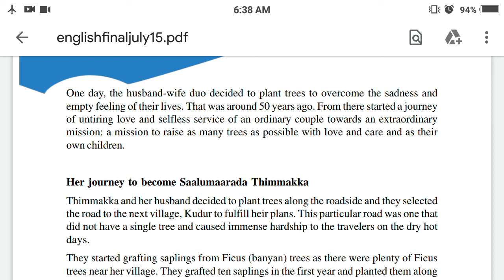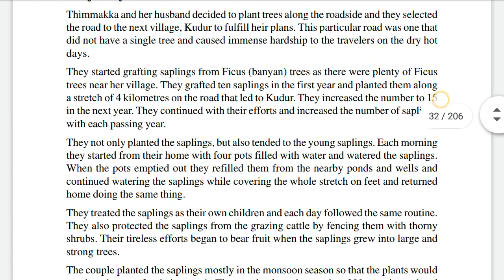Saalumarada Thin makka,Part- 2,Unit 1, Reading C,9th English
Lecturer: Archana Sharma
Govt. High School Jarwahi
Block: Dongargaon
Dist: Ranjnandgaon (Chhattisgarh)